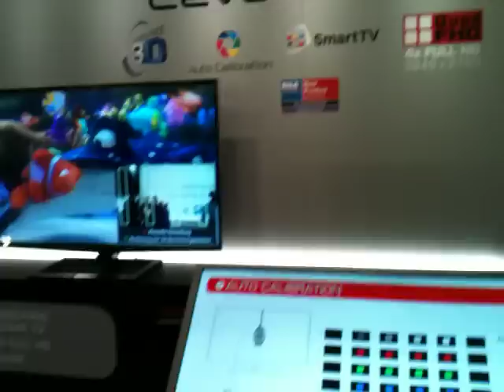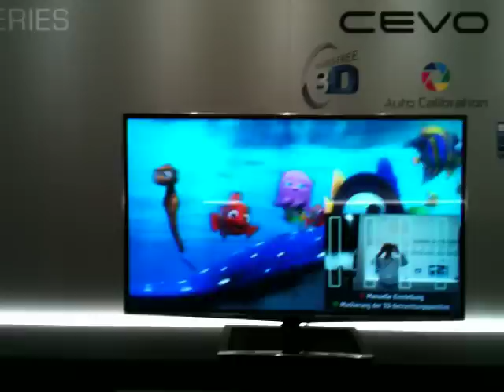3D sem óculos, quase 4K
Vimos de perto a nova versão do TV 3D Toshiba, de 55", que dispensa os óculos; a resolução é a chamada "Quad Full-HD".